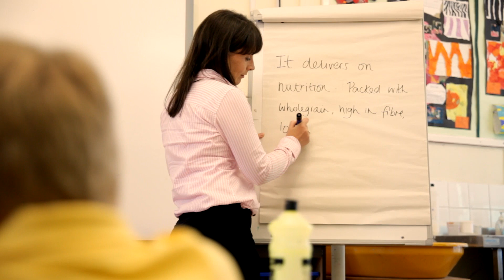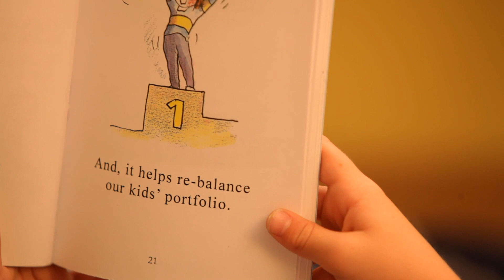Kellogg's Mini Max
Kellogg's one of our longest standing clients recently approached us to create a promotional film to support the launch of their brand new children's cereal, Mini Max. Already a success in the US, it's the first cereal produced by them in 22 years that is aimed specifically at children. It was essential that the integral marketing messages of the product were communicated to Kellogg's employees before launching nationwide to the public. As such the video had to be compelling, engaging and informative in order to fully support the huge launch.

Pre-production and storyboarding were essential elements in the development of the concept. We wanted to create a story that really evoked the key messages of the product. A narrative that instilled just how important the product would be to their target audience, the mothers who buy it. As well as highlighting its health benefits and the investment behind the launch-- a £2.5 million marketing campaign.

Filmed on location in Cheshire on a Canon 5D Mark II and edited and graded in Final Cut Pro, the film tells the story of a day-in-the-life of our 7-year-old hero, Max. A clever use of environmental graphics provides the narrative throughout driven by a bespoke soundtrack, designed and composed all in house.

We would like to pay particular thanks to Harry (aka Max), his Mum and all the extras that helped bring this film to life. In addition we would like to thank local charity, The Together Trust (togethertrust.org.uk) for their help in providing the excellent classroom location.
Special thanks to Apple too for their brilliant grading tools, helping us turn a rainy Friday into something a bit more cheery.

Kellogg's were incredibly pleased with the video and have shown it to all 500+ GB employees.The product itself has since been launched and is available in stores. Check out the video above to see the work for yourself.